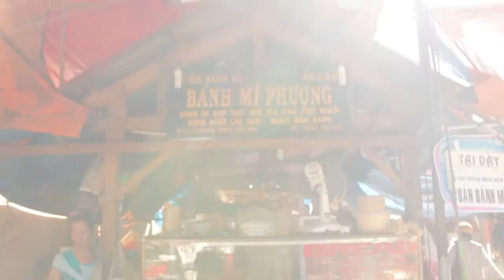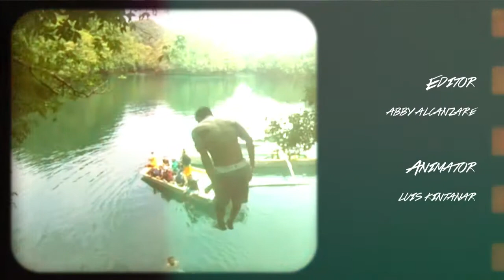Vietnam - Capture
Capture is travel video diary that explores the local color of different countries.

Production House: Seabiscuit Films
Producer: Seabiscuit Films
Directors:
Abby Alcanzare
Nicky Daez
Sabs Daez
Editor/Colorist:
Abby Alcanzare